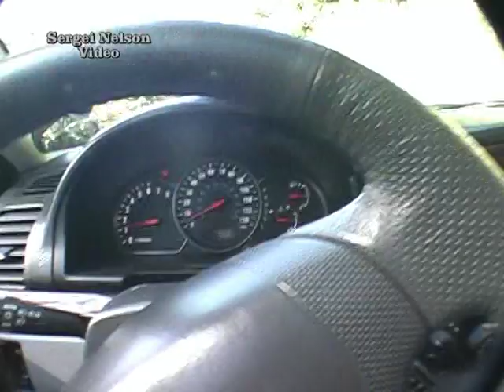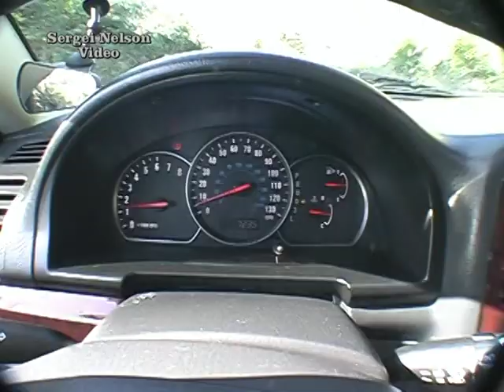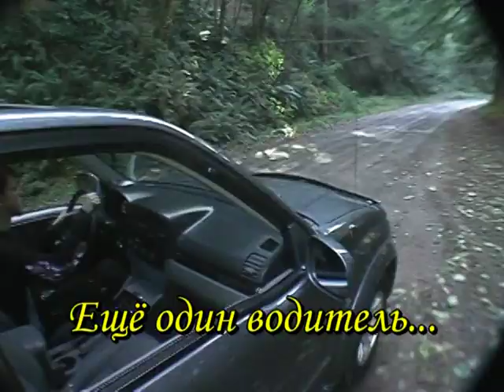Ещё один водитель!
Ну вот и подрос ещё один водитель в семье.